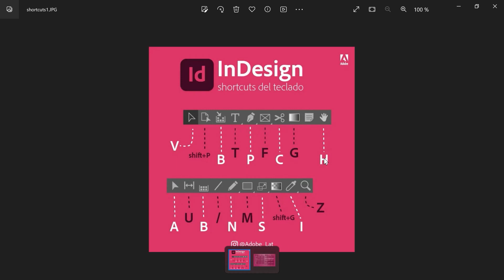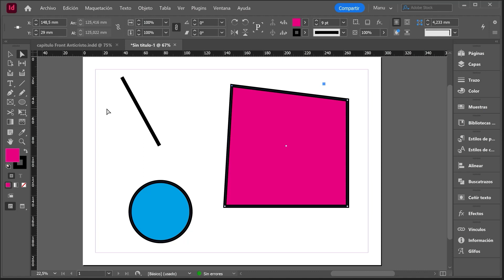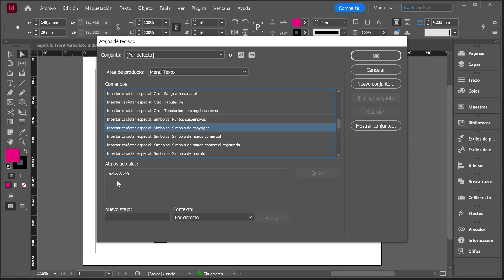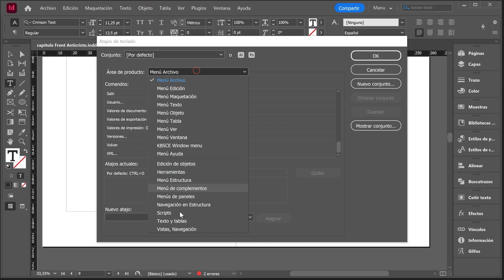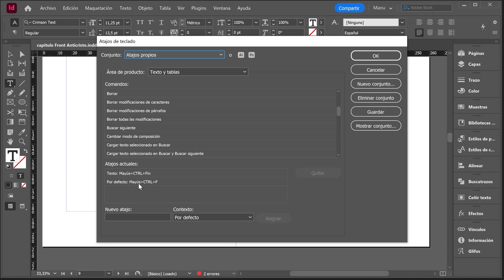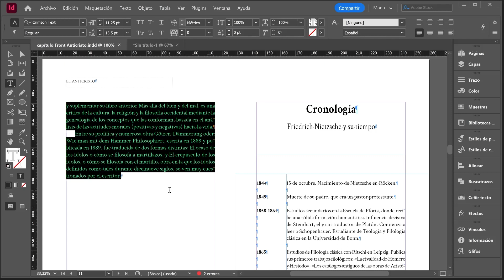Atajos de teclado | Curso de InDesign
⭐Este video forma parte del curso completo de Indesign seleccionado para Udemy Business. Se trata de uno de los cursos Top de Indesign en Udemy con las mejores valoraciones.⭐
🎥 Si te ha gustado el contenido y quieres realizar el curso completo de Adobe InDesign & Diseño editorial y publicaciones digitales, o simplemente investigar más, te dejo aquí el enlace:

🎥 Y si lo que quieres es ir más lejos, y aprender sobre los tres programas clave del diseño gráfico: Photoshop+Indesign+Illustrator, te dejo el enlace al Máster en Diseño Gráfico:

Además en mi web encontrarás recursos adicionales, cursos exclusivos, másters y todo lo que necesitas para mejorar tus habilidades creativas. ¡No te lo pierdas! 👇